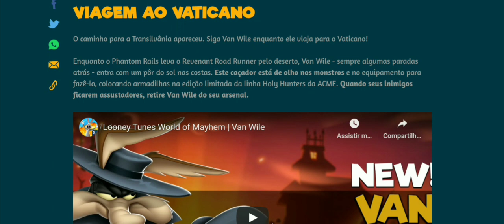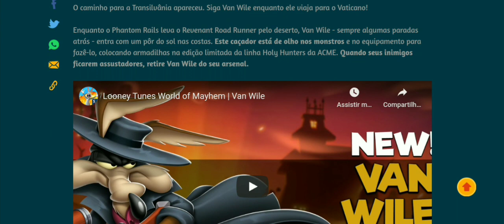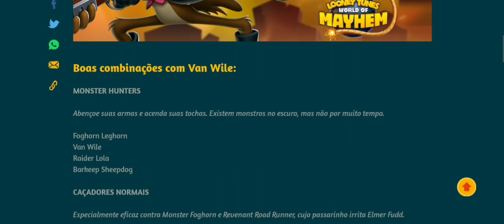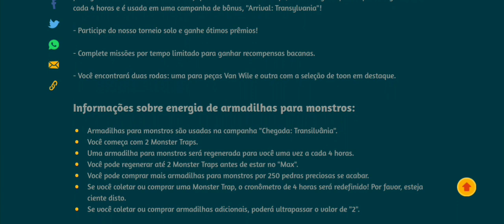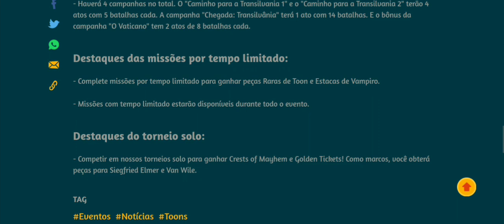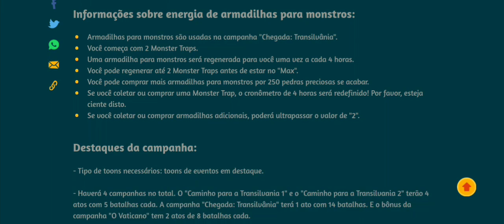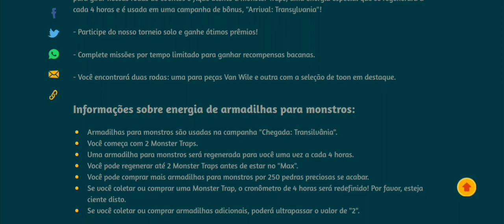BAT WILE ROULETTE AND NEW VAN WILE EVENT | LOONEY TUNES WORLD OF MAYHEM #24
As the Phantom Rails brings Revenant Road Runner through the Desert, Van Wile — always a few stops behind — enters with a sunset at his back. This hunter has his eye on monsters and the gear to get it done, laying traps from ACME’s limited edition Holy Hunters line. When your enemies get spooky, pull Van Wile from your armory.

Toons de eventos em destaque:

Van Wile
Ninja Ralph
Cupido Elmer
Outback Dawg
Siegfried Elmer
Elmer Fudd
Marvin Fudd
Patinhas Sam
Huntsman Porky

Featured event toons:

Van Wile
Ninja Ralph
Cupid Elmer
Outback Dawg
Siegfried Elmer
Elmer Fudd
Marvin Fudd
Scrooge Sam
Huntsman Porky